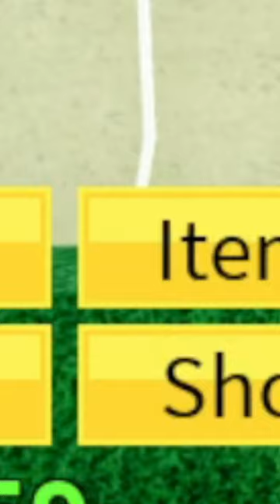This Fruit Has Aimbot Skill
This Fruit Has Aimbot Skill And Can Blind Enemies Its So Powerful In Roblox Blox Fruits

New Fruit With Aimbot Lets Play With It Shall We?